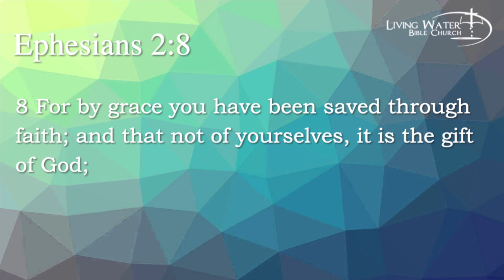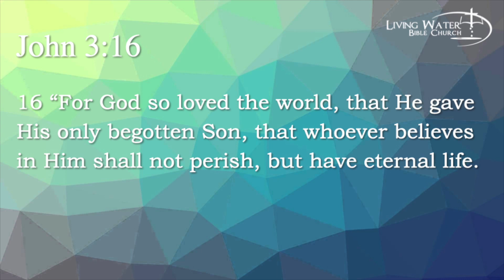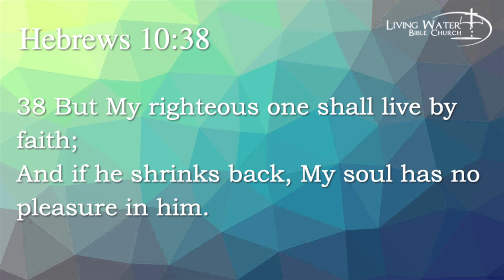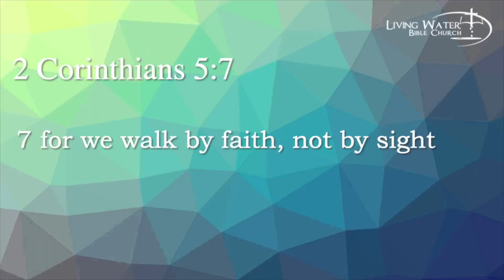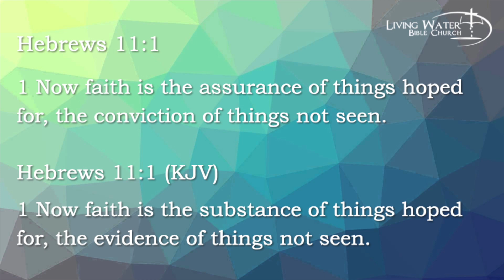"The Substance of Faith" Hebrews 11:1